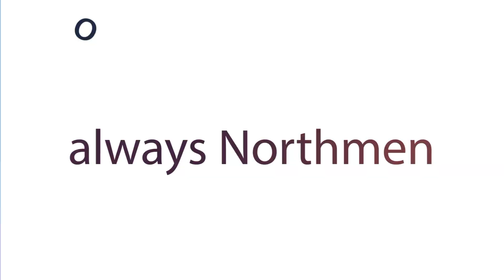The Axe, Tuesday, Sept. 5, 2023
Anchors: Ben Hass, Roman Lazas
TelePrompTer: Kolsen Peterson
Graphics: Solomon Hipsh
TD/Executive Producer: Alex Beals